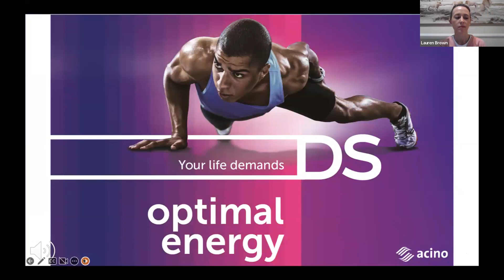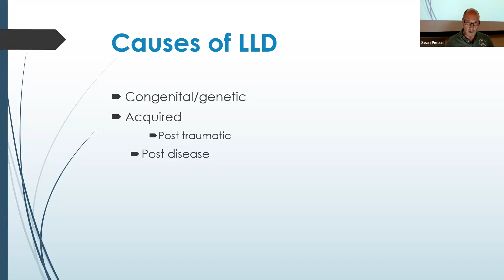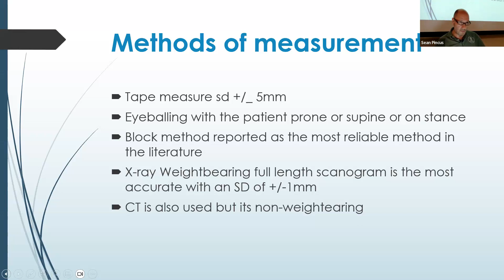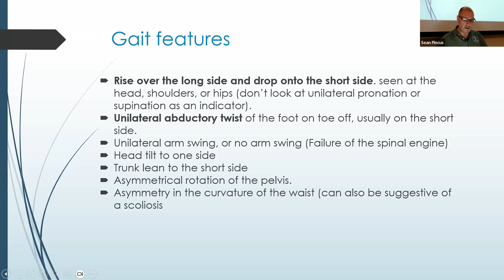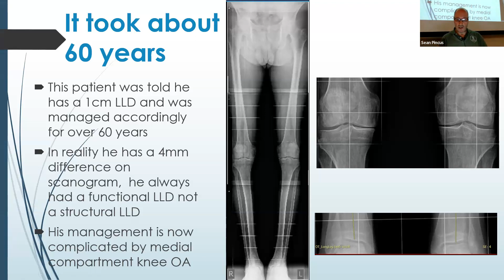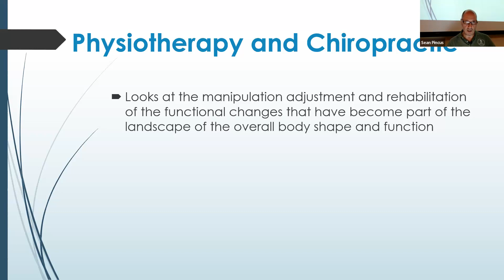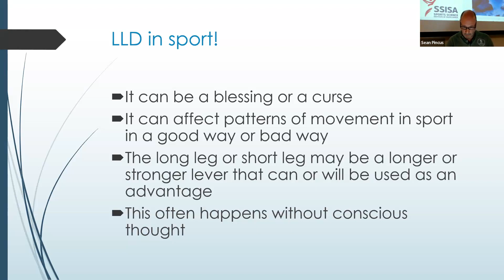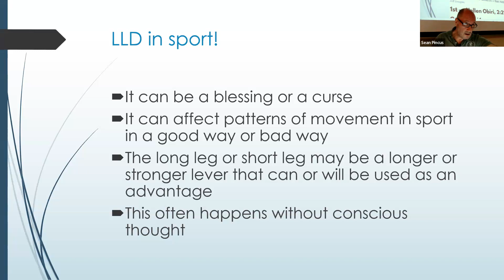WiSH Webinar: Leg Length Difference - Myths & Legends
The WiSH Running Interest Group hosts Sean Pincus (Podiatrist)
who will present on the long and the short of leg length discrepancy.